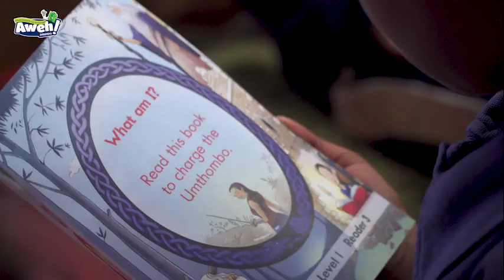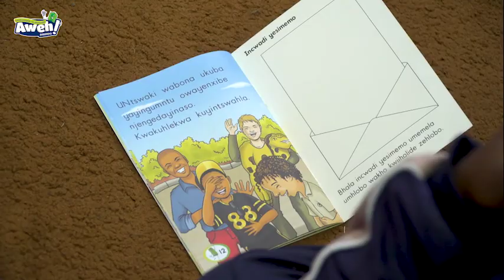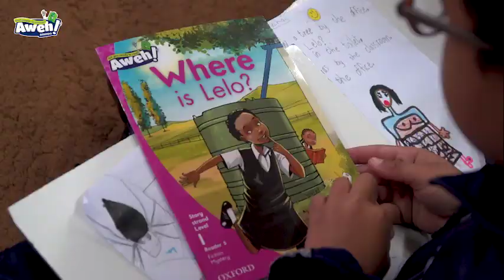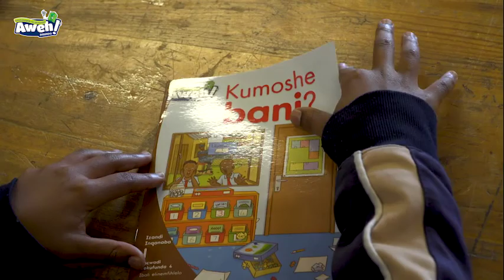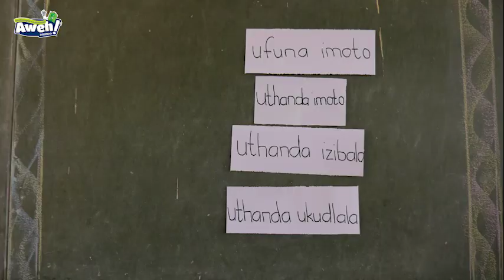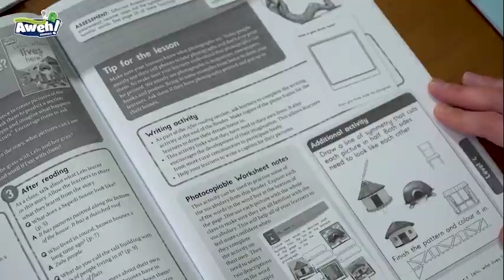Aweh! reading scheme: the methodology (isiZulu)